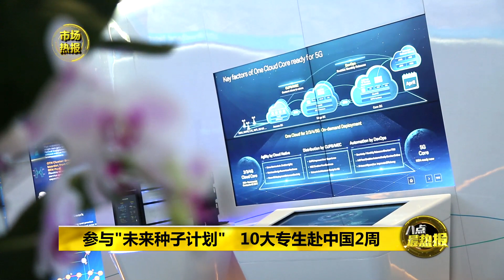Astro AEC - Malaysia Seeds 2019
malaysiaseeds Malaysia Seeds 2019 @ ASTRO AEC 2019